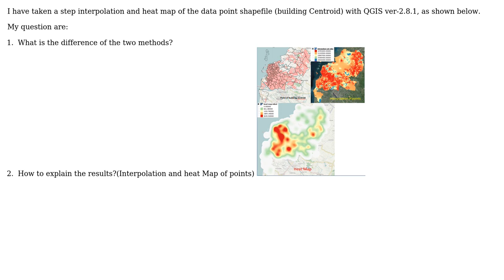GIS: Interpreting results of QGIS intepolation and Heat map from point shapefile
With thanks & praise to God, and with thanks to the many people who have made this project possible! | Content (except music & images) licensed under CC BY-SA | Music | Images & others | With thanks to user Syafruddin Rauf user Sotiris Valkaniotis user PolyGeo and the Stack Exchange Network Trademarks are property of their respective owners. You are responsible for your own actions.